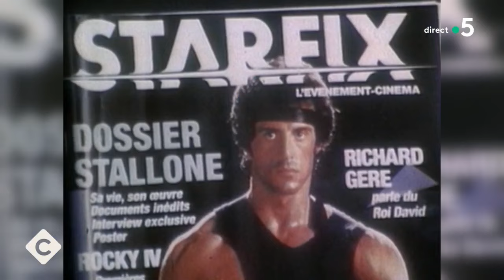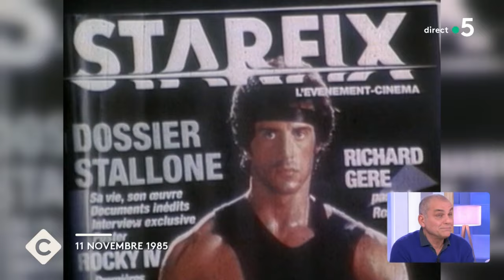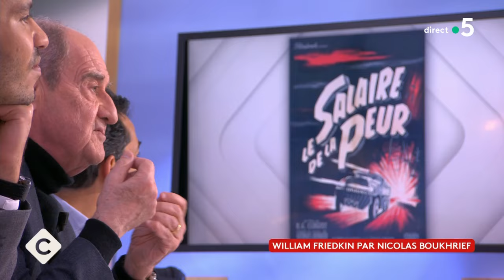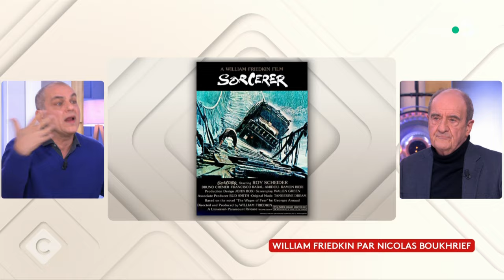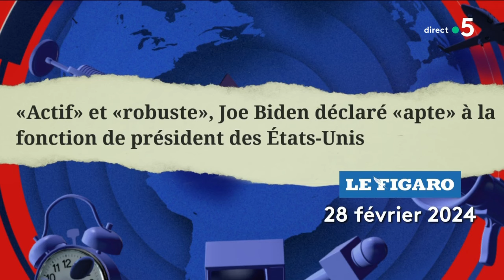Camus en héritage - C à Vous - 01/03/2024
Et retrouvez-nous sur :
Au programme de C à vous la suite :
Invité : Nicolas Boukhrief - Réalisateur
• "Comme un fils", portrait d'un prof en crise de foi
• "Comme un fils", Vincent Lindon en maître !
• "Comme un fils", au nom de l’éducation
L’Œil de Pierre Lescure - William Friedkin par Nicolas Boukhrief
Invités : Georges-Marc Benamou - Producteur & co-scénariste de “La Peste” & Frédéric Pierrot - Acteur
• “La Peste”, la nouvelle série inspirée du roman de Camus
• “La Peste” de Camus dans le futur !
• Dans les pas d’Albert Camus
• Camus en héritage
Invitée : Helena Noguerra - Comédienne
• Helena Noguerra dans la peau de Frida Kahlo
• Helena Noguerra, femme libre
• Helena Noguerra, la passionnée
L’ABC - Les actualités de Bertrand Chameroy
• C’est pas vrai ?!
• Eugénie, on te veut dans notre équipe
• Des nouvelles de papy
• Le gratin de la semaine
• Précédemment dans C à Vous